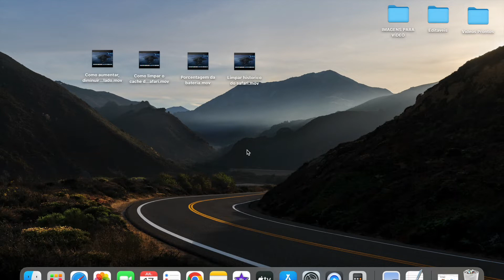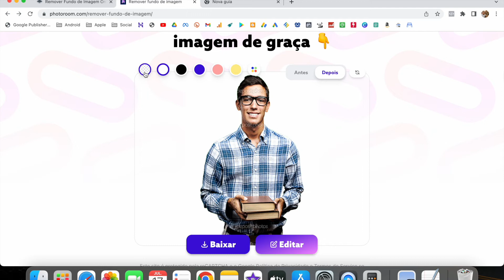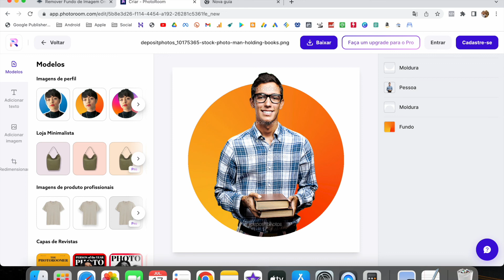COMO REMOVER O FUNDO DE UMA IMAGEM - SEM PROGRAMAS - 2 SITES TOP - TUTORIAL PASSO A PASSO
Neste vídeo você vai aprender remover fundo de imagem através desses dois sites que estamos indicando, se você pretende remover fundo de imagem seja para criar uma logo, uma foto profissional e outros tipos.

Você não precisa usar o canva, photoshop, corel draw e outros programas que são muito usados, você consegue remover o fundo muito rápido com apenas um clique e o efeito você consegue deixar a sua imagem em PNG e remover o fundo ou apenas trocar o fundo.

Aprenda agora o passo a passo nesse tutorial bem simples, os dois sites usados foram o RemoveBG e o PhotoRoom.